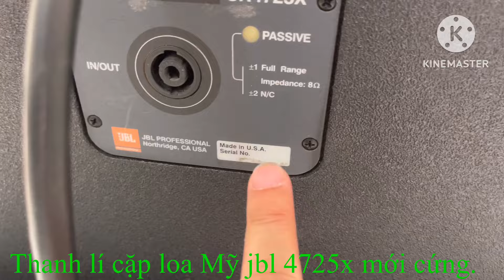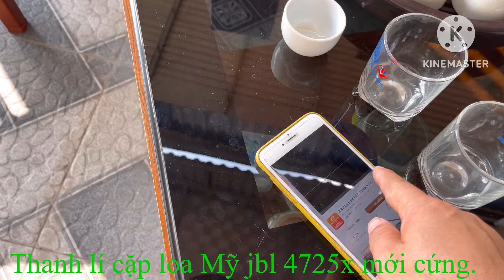Thanh lí cặp loa Mỹ jbl 4725 với giá nhập 32,5tr Alo 0971998555